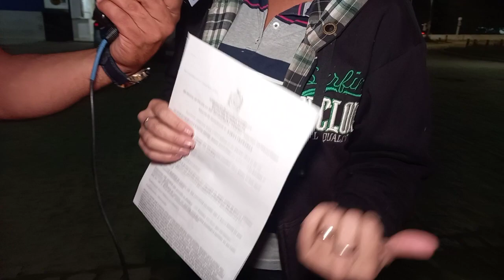Mulher que está sendo acusada de ter feito golpes, alega ser usada de "laranja" pelo real golpista